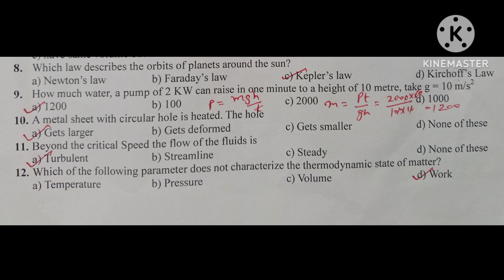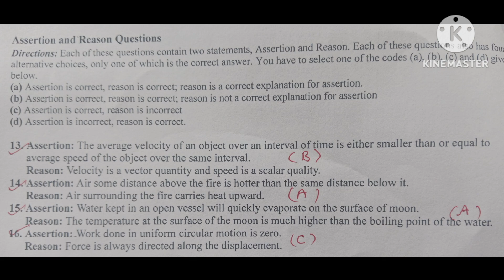Class-11 Physics Sec-A Solutions Sample Paper